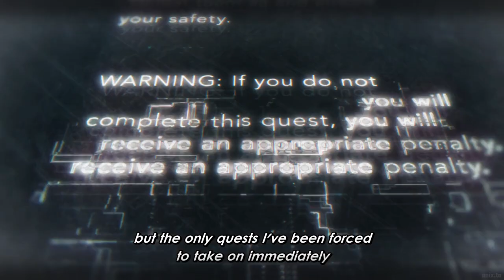Sung Jin Woo VS IGRIS || Solo Leveling「 AMV」THE EDGE